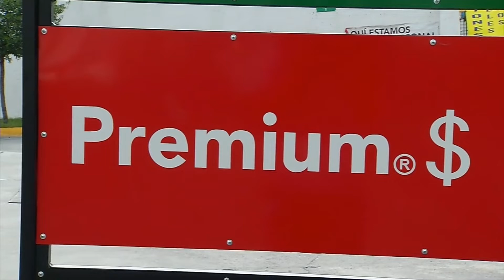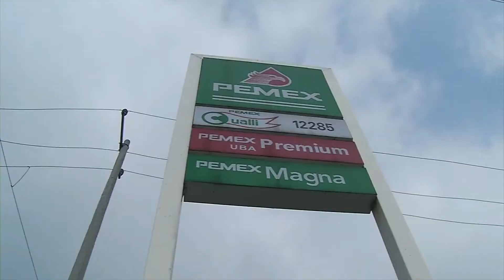Precios de gasolina en México son del DOBLE que en EUA y de lo MÁS ALTOS DEL MUNDO ¿Por qué?